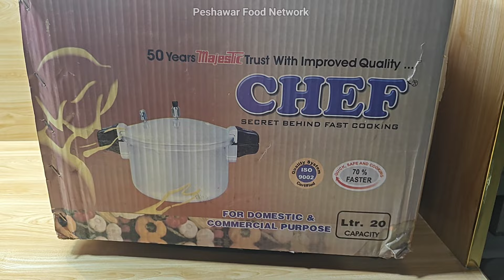Famous Bannu Beef Pulao Secret Recipe | Gosht Pulao Recipe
Degi Recipes-Restaurant-Style Recipe Authentic Recipes-Peshawari Recipes-Namak Mandi Recipe- Afghani Recipes-Peshawari Pulao-Chapli kabab Recipe